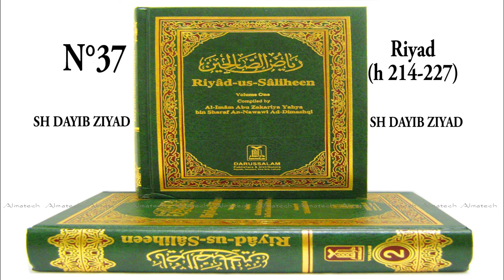37 Riyad h 214 227